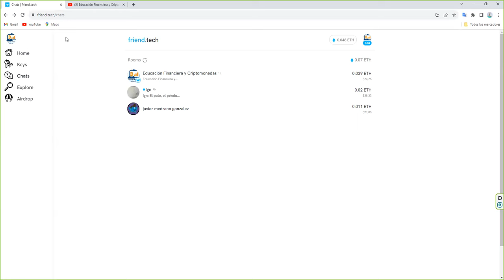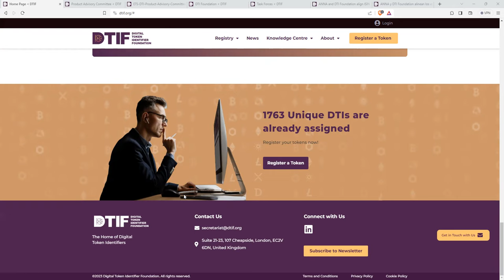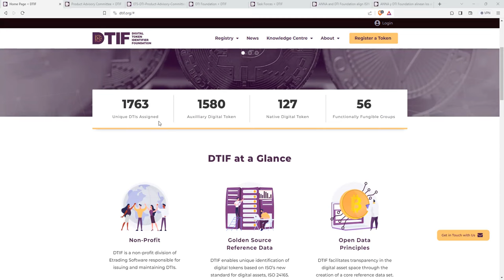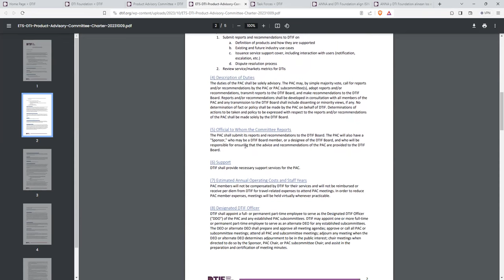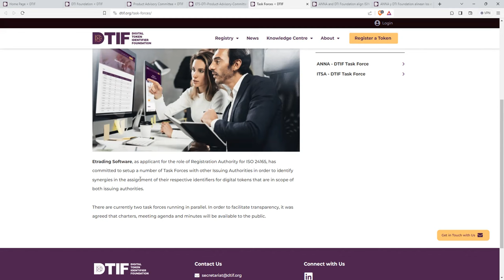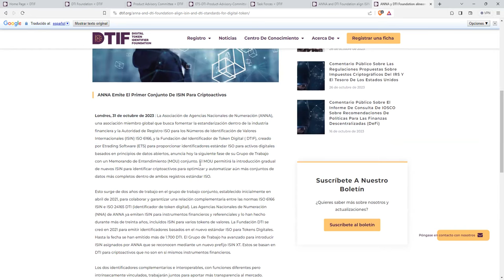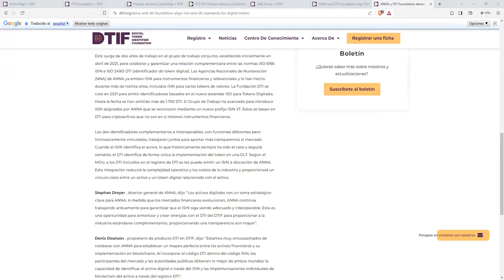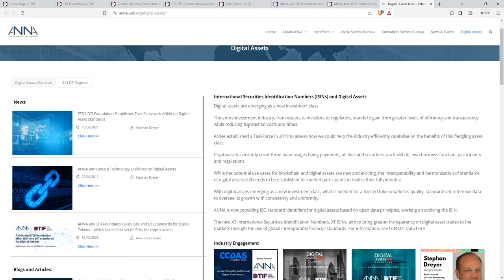Esto es importante: taskforce entre el ISO6166 ISIN y el ISO24165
Existe una digital token identifier fundation y la ISO 24165 Digital Token Identifier (“DTI”)
International Securities Identification Numbers (ISINs) and Digital Assets
ISO 6166 International Securities Identification Numbers (ISINs) e ISO 24165 Digital Token Identifier (“DTI”)